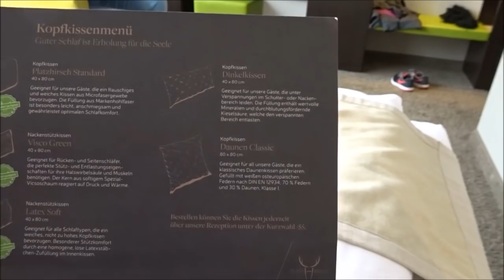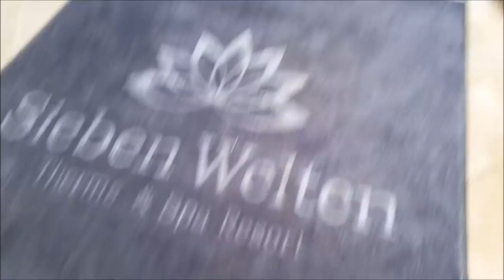Mit Ramona in FULDA :)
Osterwochenende mit Ramoni in Fulda  :)